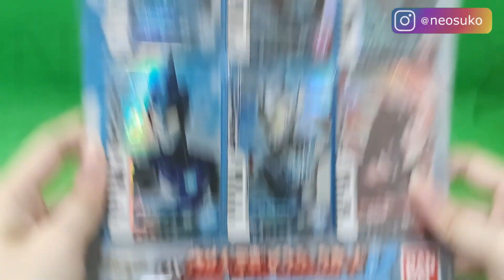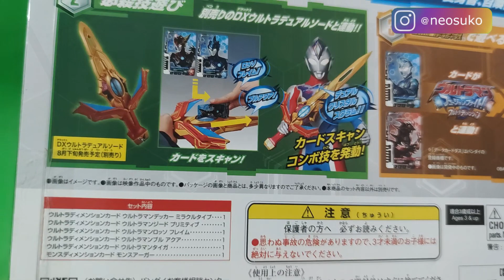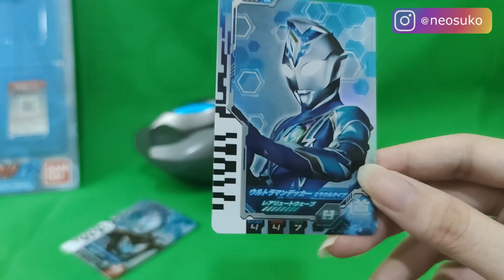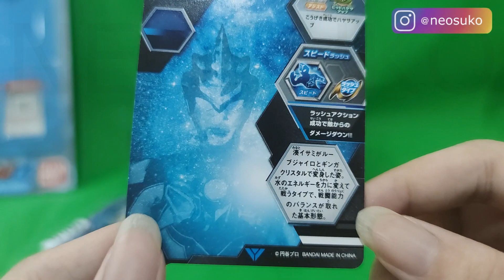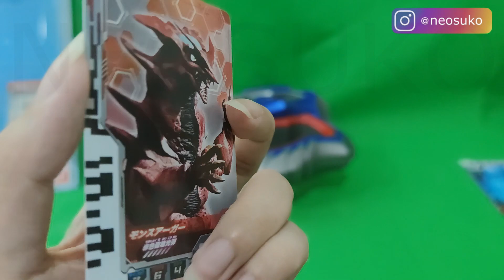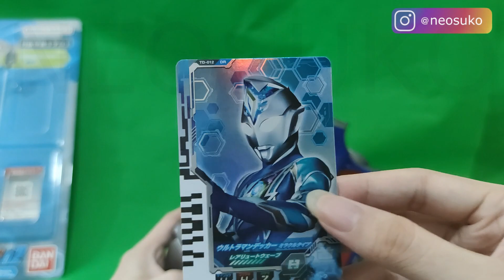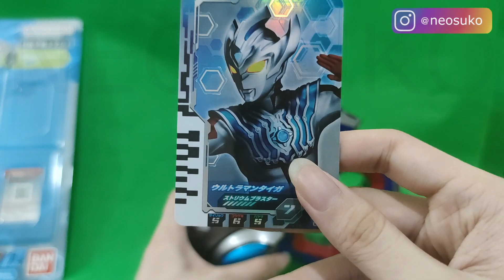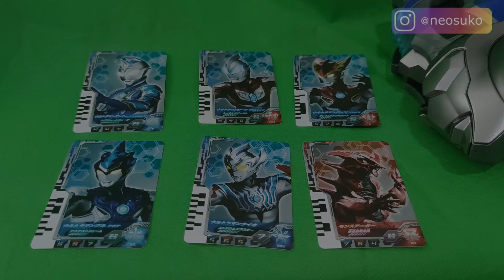DECKER MIRACLE GEED ROSSO BLU TAIGA CARD !!! - REVIEW DX ULTRAMAN DECKER ULTRA DIMENSION CARD SET 02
DECKER MIRACLE GEED ROSSO BLU TAIGA CARD !!! - REVIEW DX ULTRAMAN DECKER ULTRA DIMENSION CARD SET 022